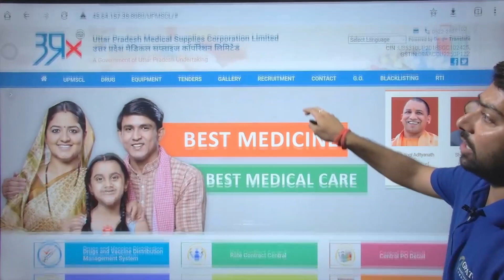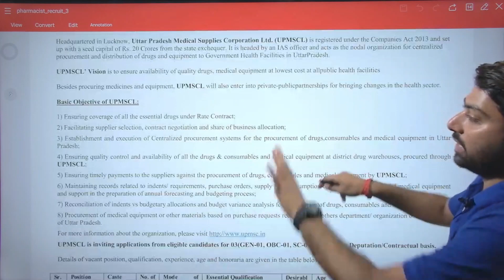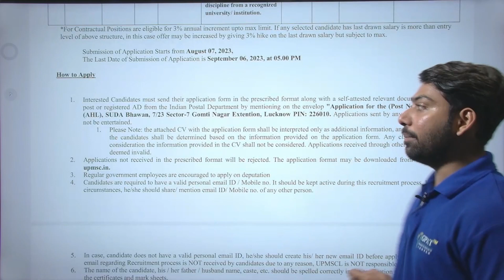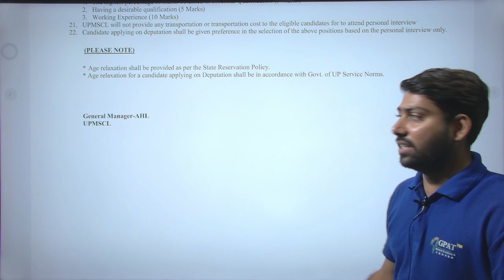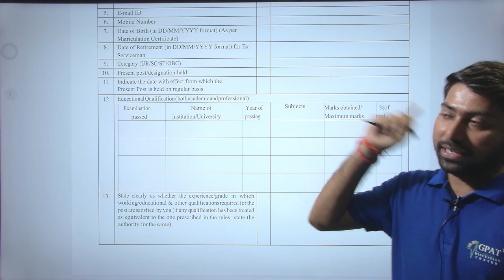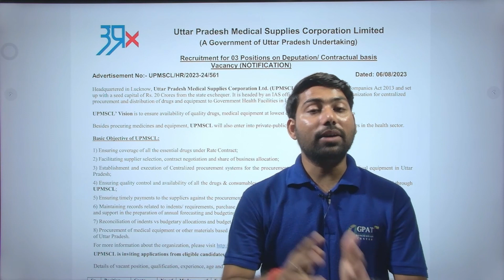Pharmacist Vacancies at Uttar Pradesh Medical Supplies Corporation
Pharmacist Vacancies at Uttar Pradesh Medical Supplies Corporation Limited (UPMSCL) || Pharmacist Recruitment

Pharmacist Vacancy 2023 UP
Pharmacist Jobs at UP
Pharma Recruitment 2023 UP
Org Code for iPhone = GDCCLASS
About video:-
d pharma kya hota hai
d pharmacy result 2023
d pharmacy merit list 2023
d pharma job scope
d pharma job opportunity
d pharma job vacancy
d pharma job salary
d pharma jobs in foreign
pharma jobs
pharmacist recruitment 2023
pharmacist jobs
pharmacy job
govt jobs
d pharma course online classes
Diploma in Pharmacy Course Details in Hindi
salary after d pharmacy in India
what to do after d pharmacy
diploma in pharmacy
govt jobs after diploma in pharmacy
D pharmacy ke baad kya kare
D pharmacy jobs
Jobs after d pharmacy
Best career options after d pharmacy
D pharmacy jobs and salary in india
D pharm ke baad kya kare
D Pharmacy ke baad konsi job kare
Best career options after d pharm
D pharmacy ke baad kya karen
government pharmacist
govt pharmacist
pharma jobs
pharmacist recruitment 2023
pharmacist jobs
pharmacy job
pharmacist vacancy
pharmacy vacancy